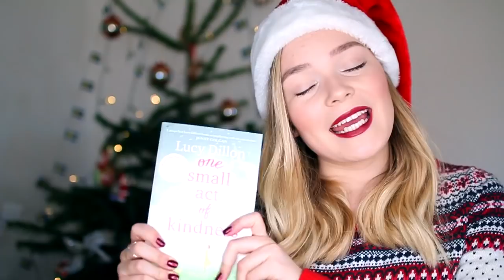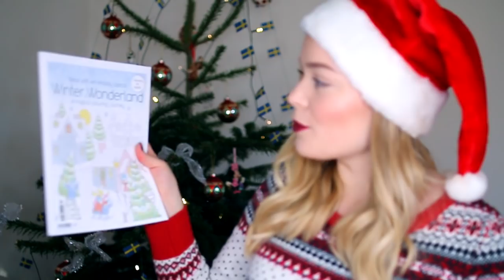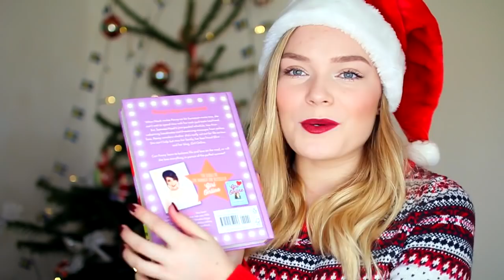What I Got For Christmas 2015 ♡ Haul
I hope you all had a very merry Christmas!

See you soon, in 2016! xx

Send me pictures on Twitter or ask me fun questions using the hashtag